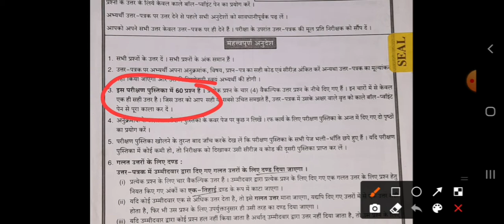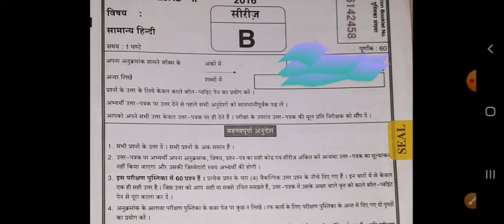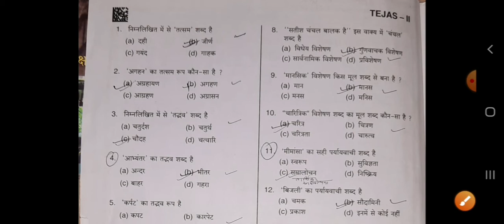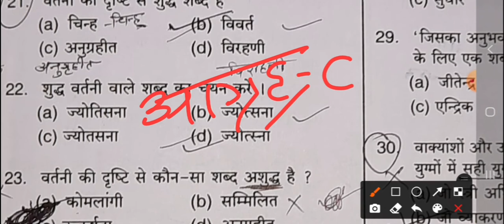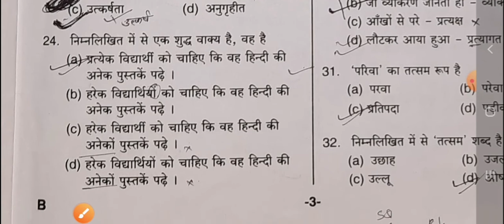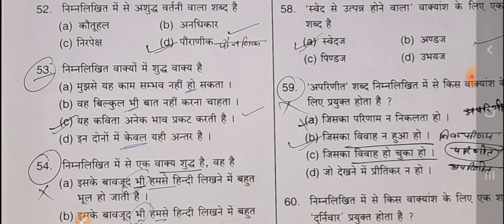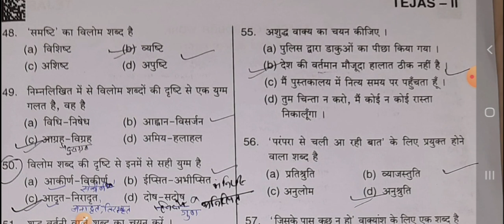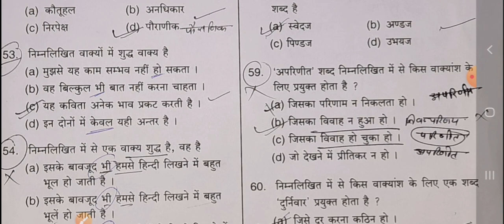Ro/Aro pre hindi | Hindi paper solution